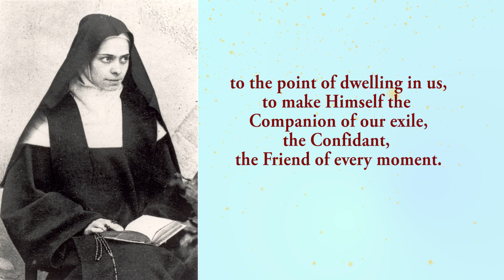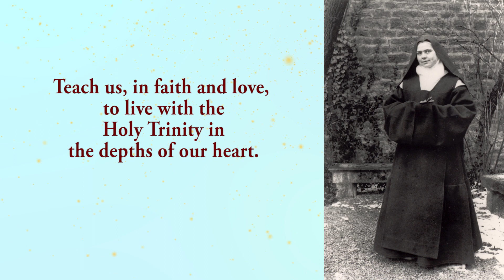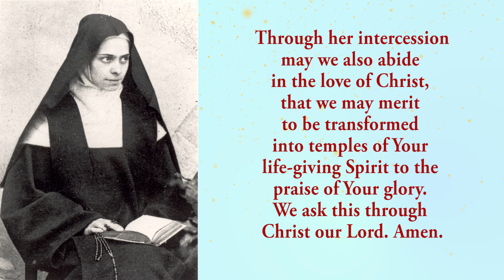🙏1st Novena To St Elizabeth Of The Trinity 🙏 1 November 2023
The first novena to St Elizabeth Of The Trinity